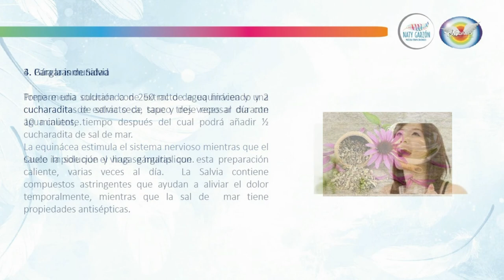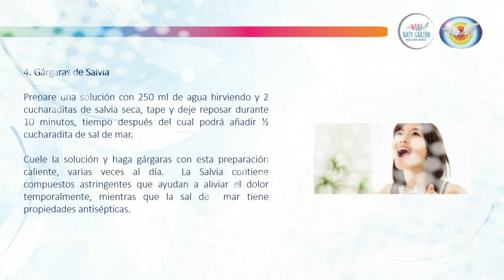Recetas naturales para el dolor de garganta